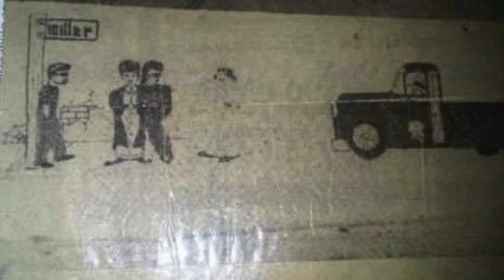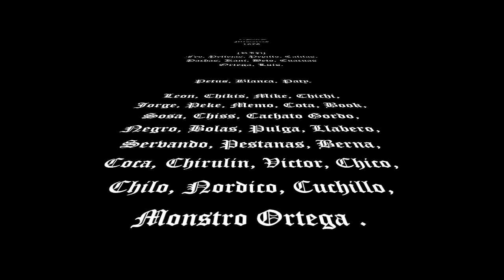Cholos De LA MILLER ST.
La Miller St.